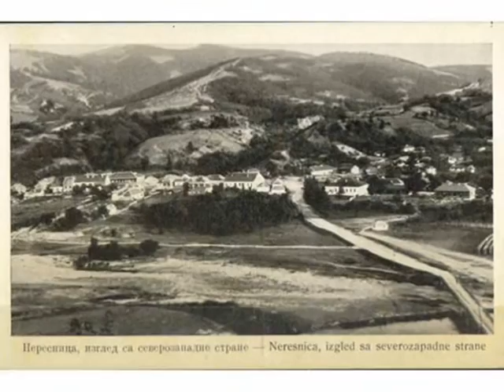ŽELJKO ČIKAREVIĆ - NERESNIČKA ŠETNJA SA DAJKUCOM